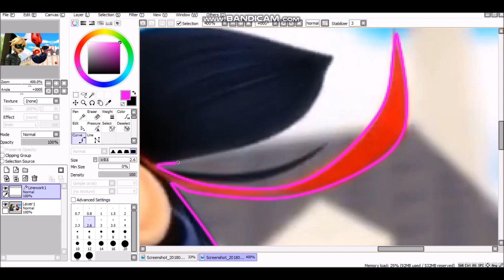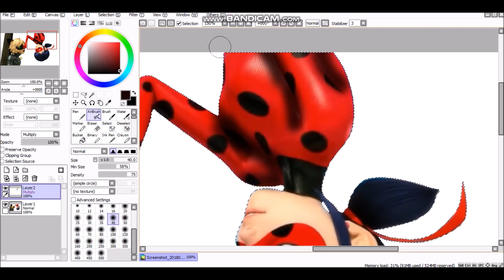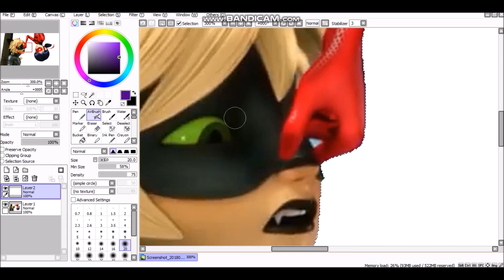Speededit - Show me your teeth vampire kitty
LB: Chat why do you have red eyes?
CH: Who? Me? No I don't!   *he turned to Ladybug back
*Ladybug used her yoyo to tied Chat
CH: Ladybug what are you doing?!
LB: And now... Show me your teeth vampire kitty

Hi my kittens! Here is some video but it's not Halloween special. Special will be 31th October. In school it's so hard! We have exams almost every day! It's terrible! I hope I'll have time to do edits :( I hope you like this video :D
(Sorry for my english. I'm not from an ,,English-speaking´´ country)